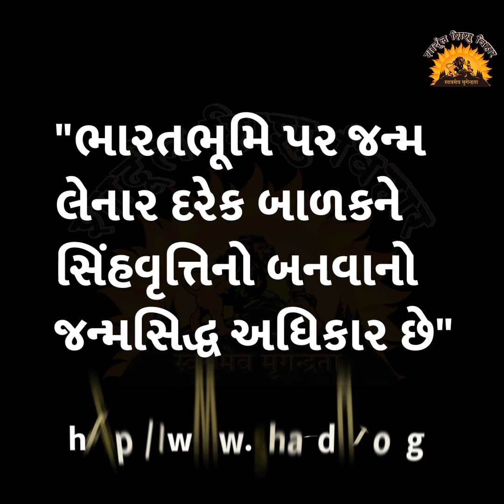પ્રેરક વાર્તા - 109 : આત્મ વિશ્વાસ